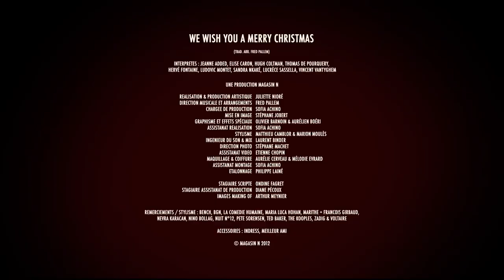We Wish You A Merry Christmas and a Happy New Year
ARTE NOEL #1
Réalisation & production artistique: Juliette Nioré
Direction musicale et arrangements: Fred Pallem
avec
Sandra Nkaké-Jeanne Added-Lucrece Sassela-Elise Caron-Hugh Coltman-
Thomas Depourquery-Ludovic Montet-Vincent Vantyghem-Herve Fontaine

Une production MAGASIN N